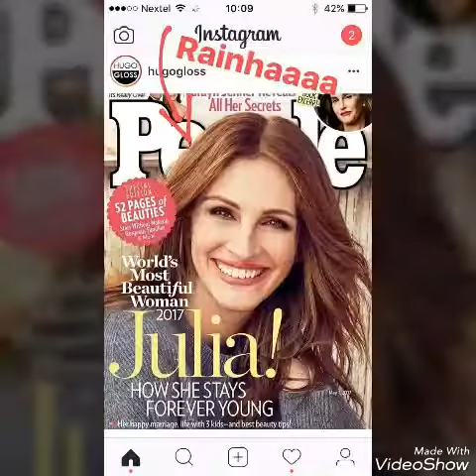Lua Blanco via Instagram stores